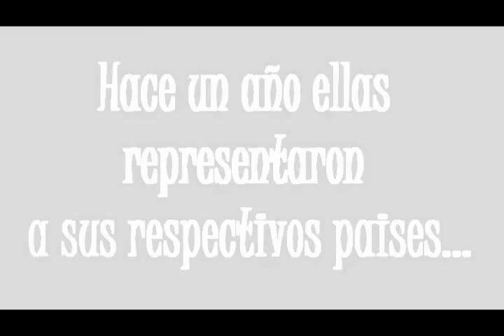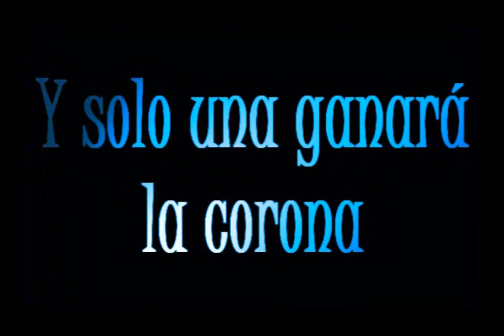MISS UNIVERSO 2010 - TRAILER